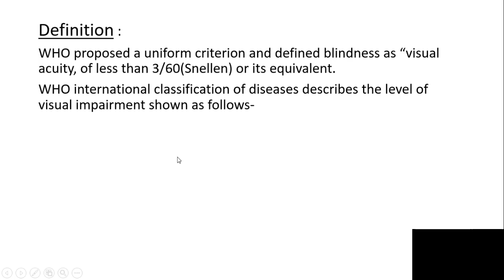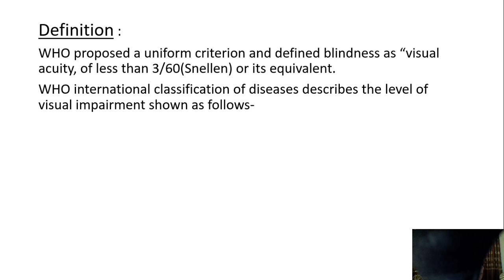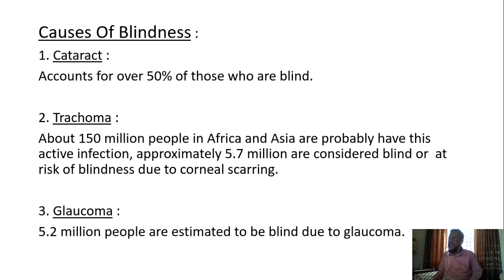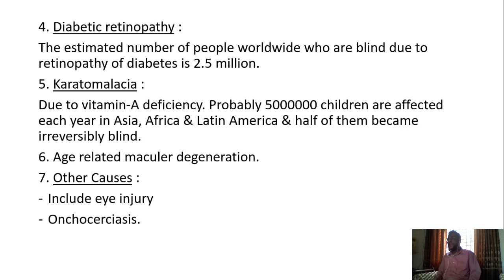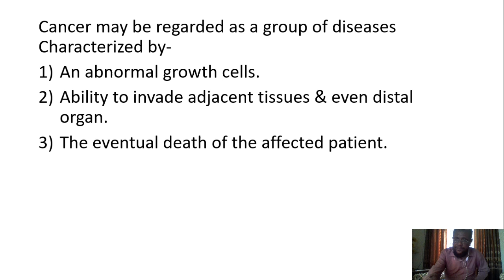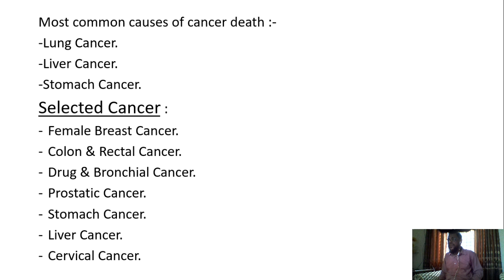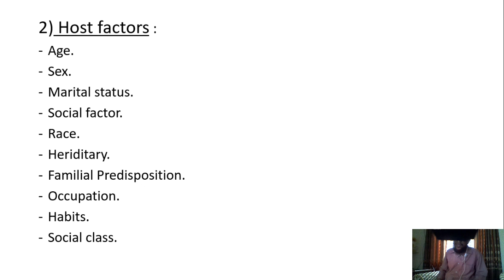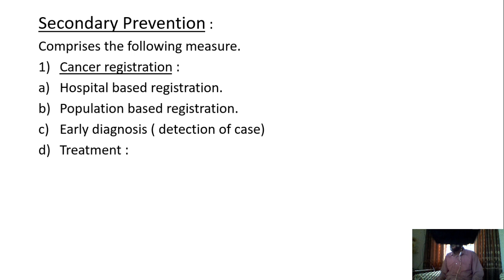Community medicine lecture 5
Community medicine lecture for PAHMC students Lecture starts from 8:15 in the video